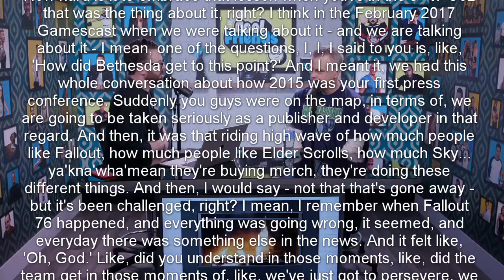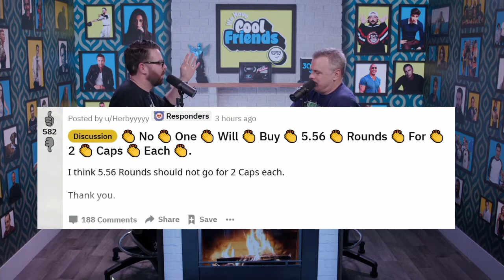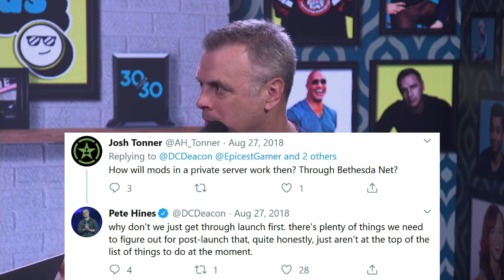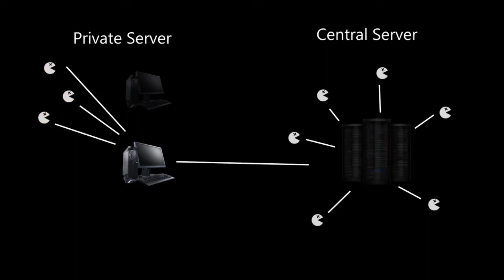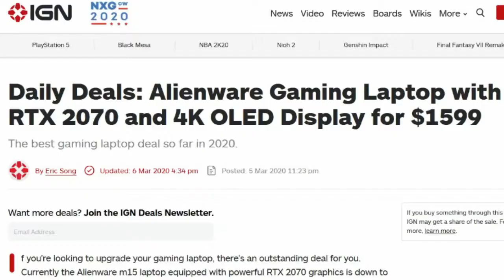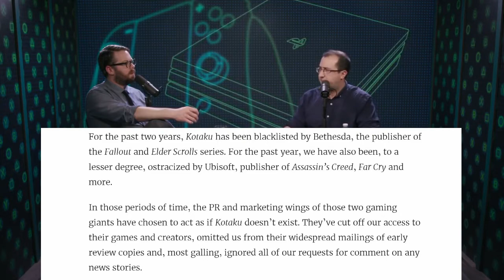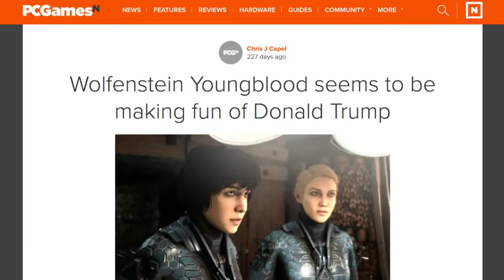The Dishonesty of Pete Hines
Pete Hines thinks you're an idiot child, who cannot see through his deception and misdirection. We take a look at his recent interview with Kinda Funny's Greg Miller. Greg takes a shine to Pete, so much so that it's difficult to tell where Pete begins and Greg ends. It would also appear that Kinda Funny has reuploaded its interview to mask the abysmal upvote to downvote ratio. Naughty.

Anyway, I'm off to Chuck E. Cheese.

Sound sources:

This video uses these sounds from freesound:
sound1 by user GowlerMusic - modified to include single ringing noise